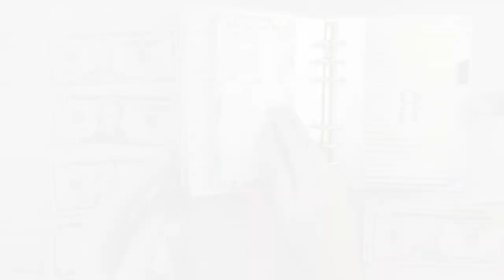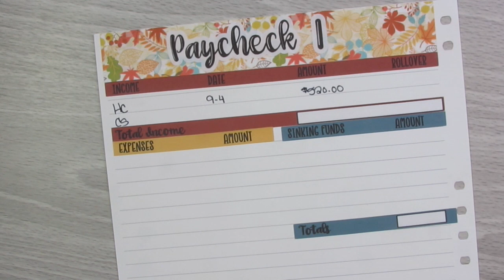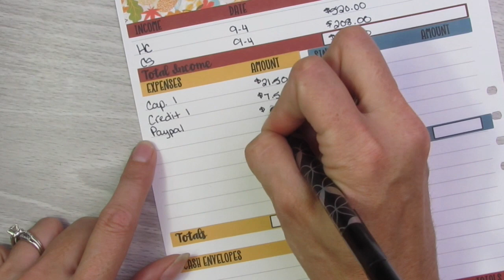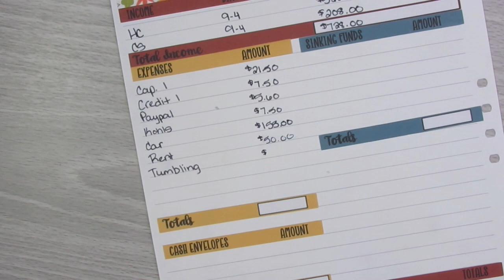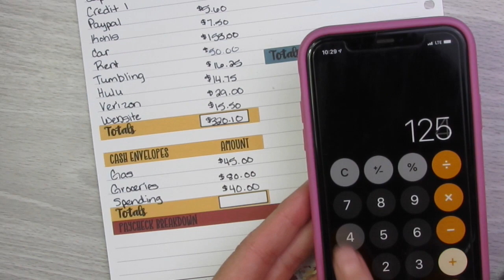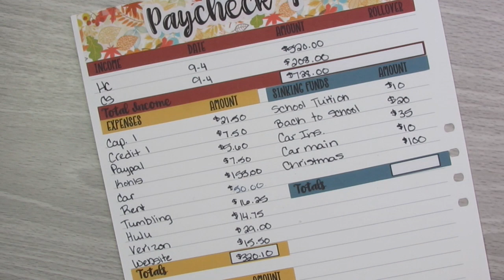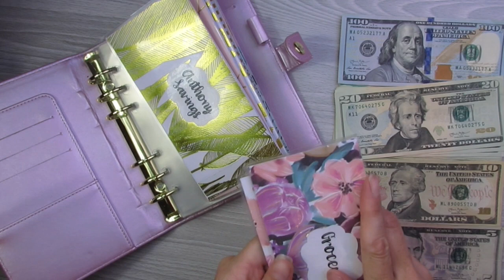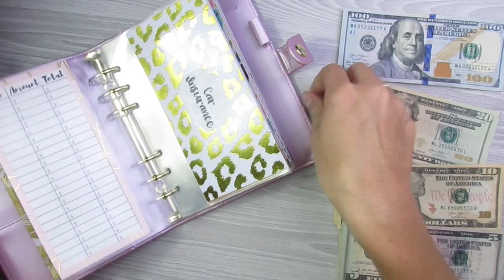Cash Envelope Stuffing and Paycheck to Paycheck Budget || Week 1 - September 2020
This is my paycheck to paycheck and cash envelope stuffing for the first week of September and actually since March!! I hope you guys enjoy!
↓↓↓↓↓↓ CLICK TO SEE MORE ↓↓↓↓↓↓↓↓
STICKER/ENVELOPE SHOP
Laminated Cash Envelopes and Budget Stickers

PRODUCTS AND EQUIPMENT I USE

MAIN CAMERA - Canon SX40 HS
LAMINATOR - Scotch Brand
LAMINATING POUCHES
CAMERA TRIPOD - Zomei
FILMING LIGHTS - LimoStudio
WHITE IKEA DESK
PENS - My Life Unit
PENS - Staedtler Triplus